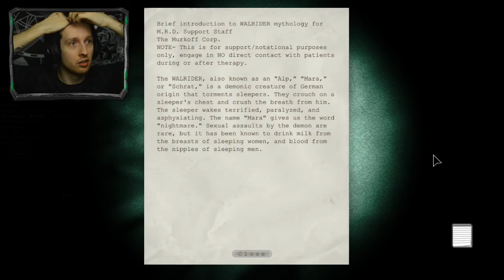Let's Play Outlast Part 12 - Nipple Blood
Hey Everyone sorry for the delayed video, having trouble with motivation. Let the hunt for Billy continue!!!